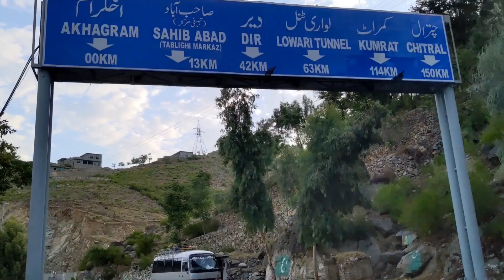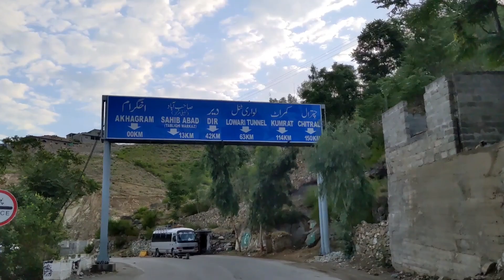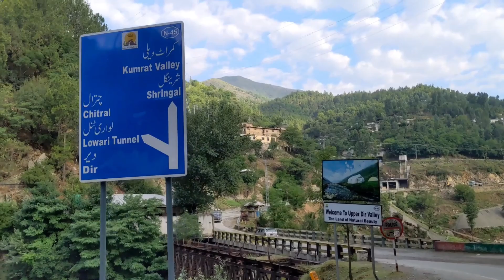Scenic Journey on Dir Chitral Road to Kumrat Valley | Kumrat Series EP 02 | AZAM MUNIR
Hello Friends!
Join me, Azam Munir, on an unforgettable journey as I travel along the Dir Chitral Road, heading towards the stunning Kumrat Valley, located in Upper Dir Kohistan, Khyber Pakhtunkhwa, Pakistan. In this vlog, we'll pass through famous bazaars on the Chitral Dir Road, with the serene Panjkora River flowing alongside us. I'll showcase the breathtaking natural beauty of both Lower Dir and Upper Dir districts, capturing the essence of this picturesque region. The vlog concludes at the iconic Bab E Kumrat. Don't miss out on this adventure through one of Pakistan's most scenic routes!

TIMESTAMPS
0:00 Kumrat Series EP 02 Intro
0:43 Kumrar Tour 2024 Highlights
1:23 Dir Chitral Road/Highway
2:06 Khal, Lower Dir
2:31 Salflam, Lower Dir
3:06 Upper Dir Starts Now
3:44 Wari, Upper Dir
4:42 Sahibabad, Upper Dir
5:22 Daroa, Upper Dir
6:05 Bibyawar, Upper Dir
6:40 Who lives in Upper Dir?
7:14 Bab E Kumrat
7:58 Kumrat Valley Road starts Now

Thanks
Azam Munir Productions